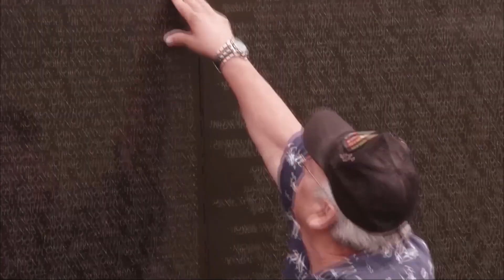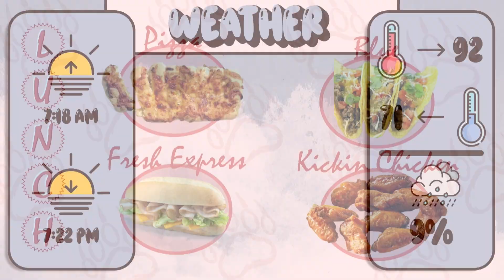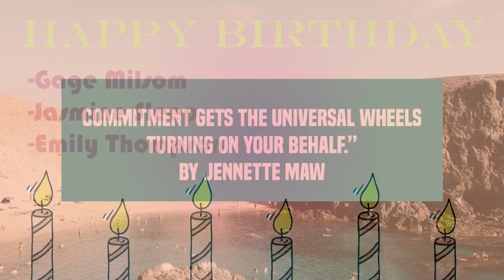News-Tuesday, Sept. 24, 2028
Blood Drive is today!

Watch Garrett's walk-off field goal!